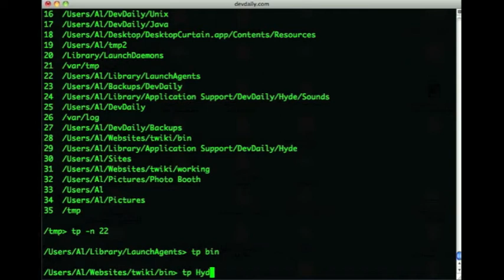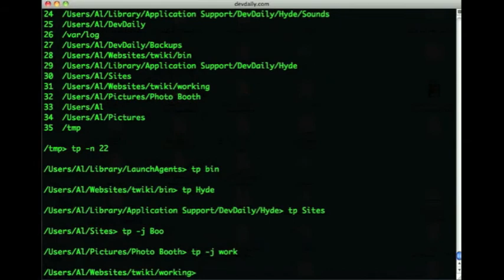The Unix/Linux Teleport Command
The Teleport command is a free replacement for the traditional Unix and Linux "cd" command. The Teleport command works just like the cd command, but also has a memory, which leads to some cool new features.